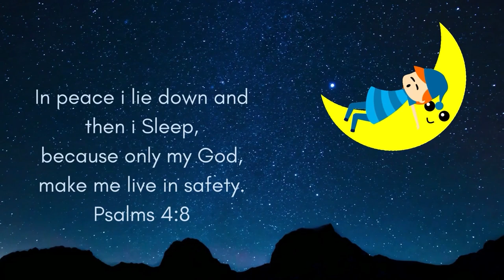Lullaby to fall asleep in 😴"MINUTES"😴